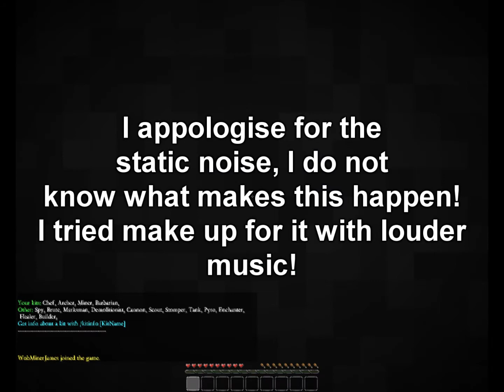Wob's Hunger Games - Season1 Ep3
Wob's Minecraft Hunger Games!
Episode 3!

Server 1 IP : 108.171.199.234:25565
Server 2 IP : HG.PlayCityCraft.com:25587

NOTE: No music used in this video is my creation! I find all my song's from VitalFM, UNITEDubstep or other youtube associated music channels.